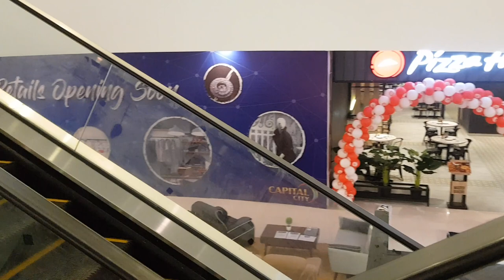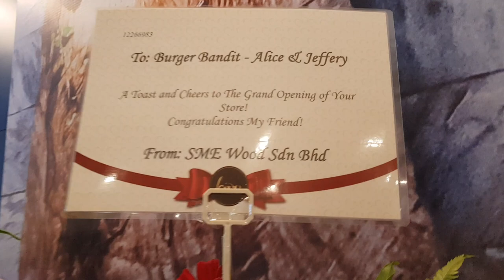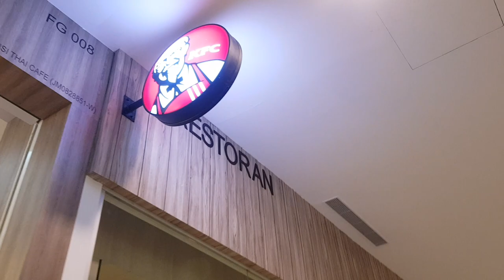CAPITAL CITY MALL JOHOR BAHRU 2019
Newly opened Capital 21 Mall at JB, on 18th October 2018.
We visited on 21 Oct 2018, Saturday.